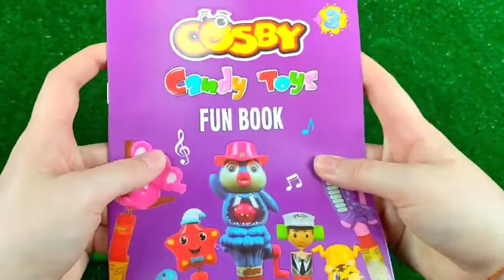Double Flatbed Trailer Truck vs Speedbumps | Train vs Cars | Tractor vs Train | Candy Toybox